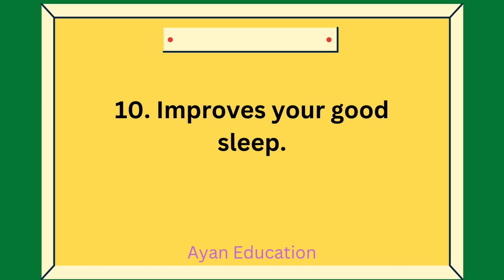Benifits of yoga in English | Importance of yoga | 10 benefits of yoga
benefits of yoga in english

Hello Friends,
This video is about benifits of yoga in english.

Your Queries -
benefits of yoga
importance of yoga essay
yoga benefits
yoga benefits in english
10 lines on yoga in english
essay on yoga